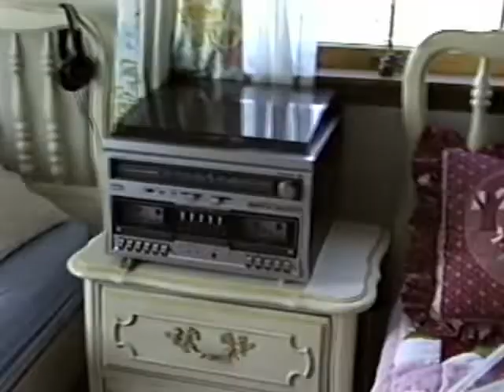Chasing my brother and his friend Eric around the house 1989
Shows some good views of our house on Keylor Hill
Woodsfield, Ohio
We were all just goofy kids.